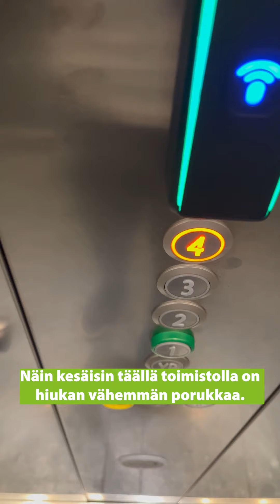Henrik | Risk Advisory - Trainee My Day 2023